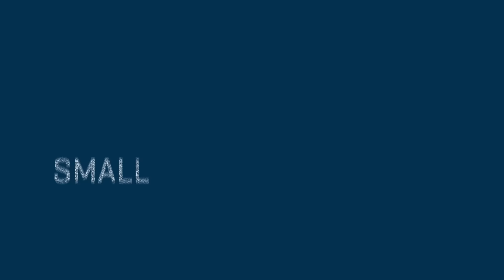Small Business Big Insight: Sword & Plough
Emily & Betsy Núñez repurpose surplus military fabrics to create Sword & Plough’s stylish and functional line of bags. But they also believe in paying it forward. 10% of all profits go to veteran support organizations.